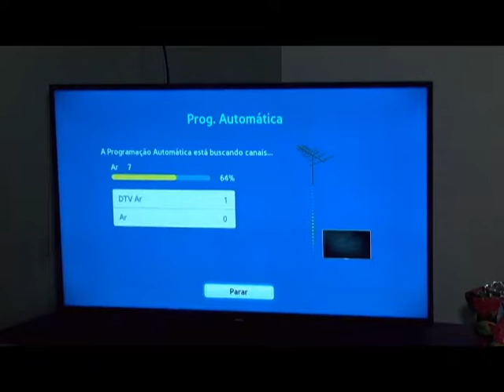SIGA OS PASSOS PARA SINTONIZAR SUA TV